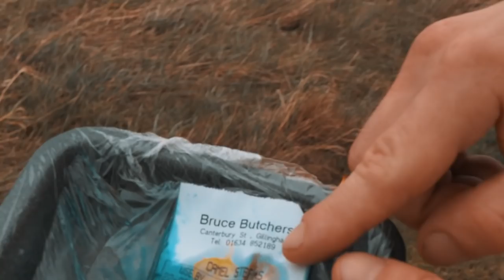JERK CAMEL! COOK AND VIBE ! (S5EP17)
Wooi oii people yes we got man like Jedd Roberts on the camera today ! So we had to do something special!! Jerk camel !!! Wooi oii!!!

Jedd Roberts

MI GRILLS JERK SEASONING